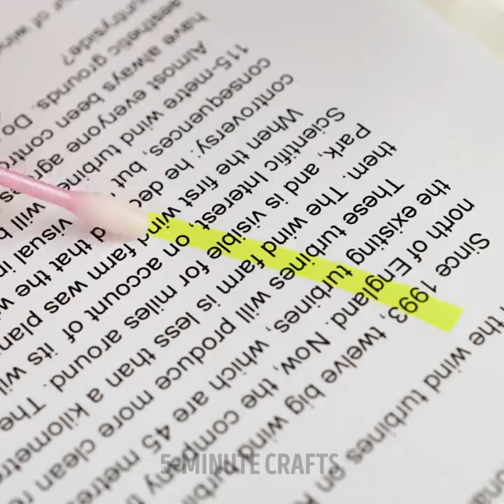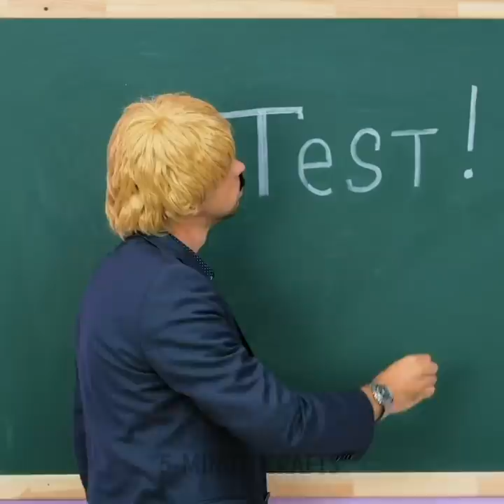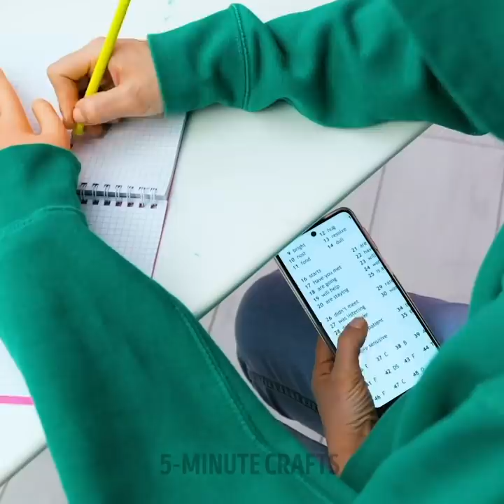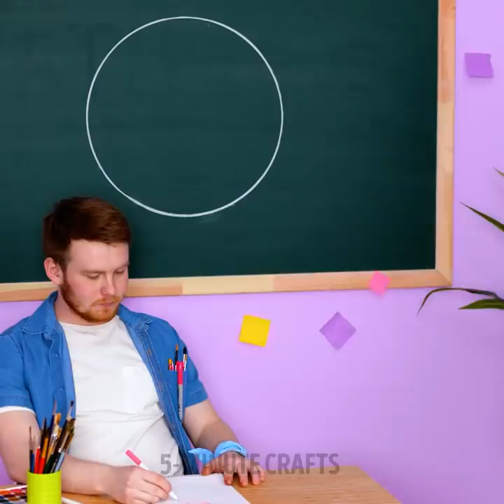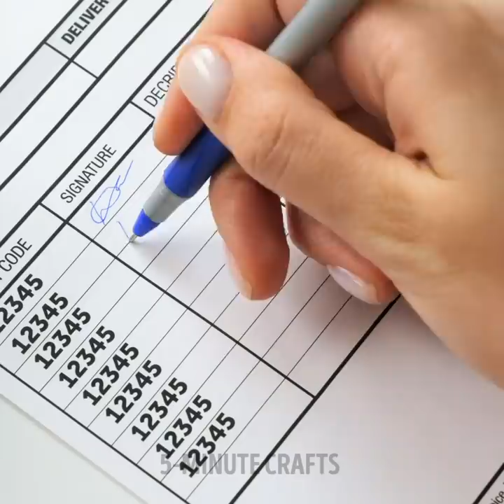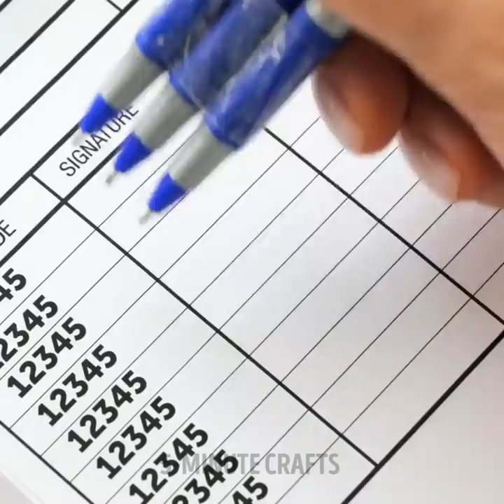FULLMETAL PENCIL | Jaw-Dropping Painting Tricks And Drawing Hacks To Boost Your Art Skills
TIMESTAMPS:
00:00 DIY metal pencil
03:05 Water calligraphy
06:13 Eggshell crayons
08:29 How to draw a perfect circle
09:58 Rainbow cottton buds drawing